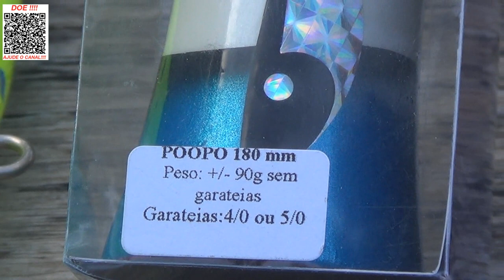Esta isca Para Pescar na Plataforma - Alto mar é TOP TOP TOP - Popper Poopó 180 mm - Dojô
Mais um vídeo e mais uma SUPER NOVIDADE aqui no Espaço Pesca.
Para você que curte pescarias em luto mar , plataformas etc. chegou especialmente para você esta isca.
Abraços
P.G

▬▬▬▬▬▬ Contatos profissionais  ▬▬▬▬▬▬▬
- Parcerias